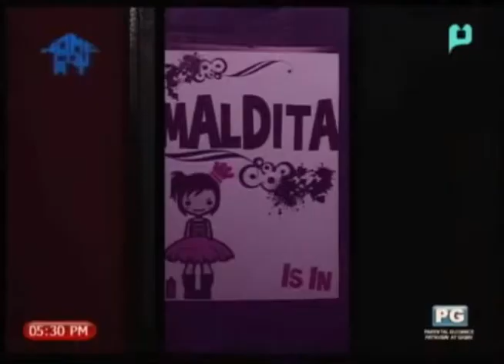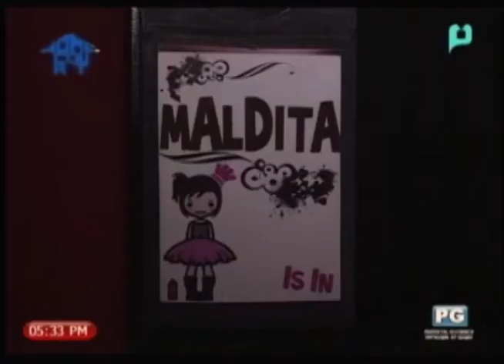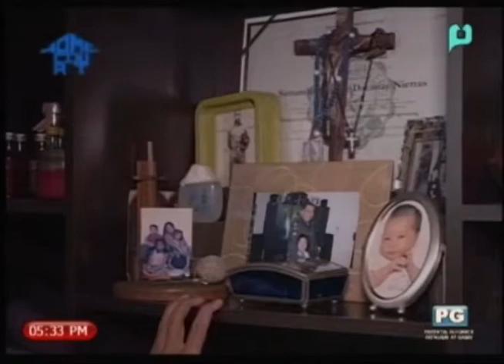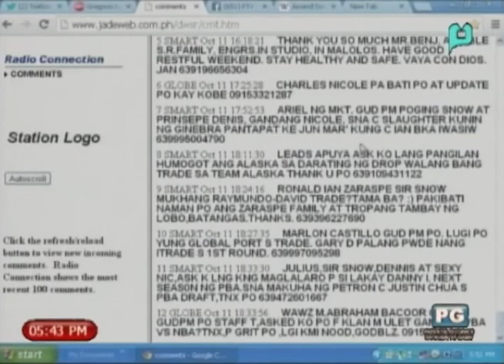PTV Sports - October 11, 2013